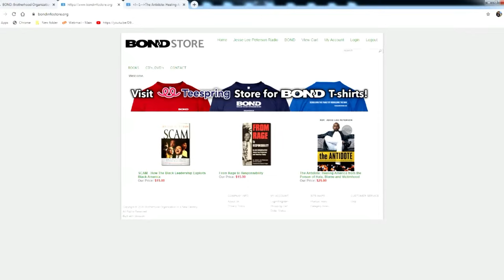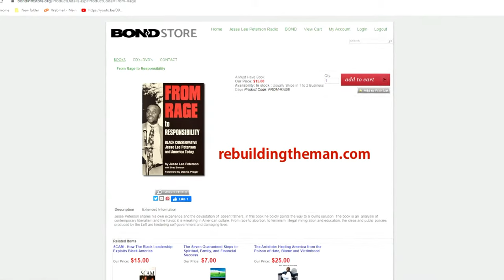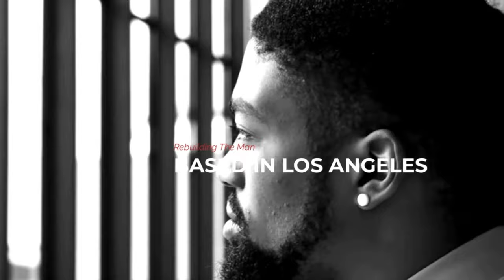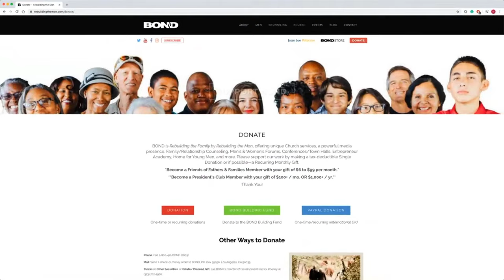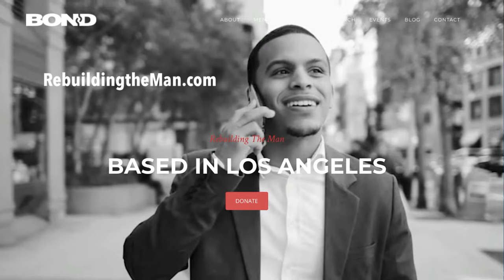BILL LOCKWOOD; Burning Man; The Ultimatum; NBA 2K; A “Brilliant” Chemist | JLP SHOW (9/05/23)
00:00:00 - testing stream
00:22:00 - STAND UP
00:25:00 - get to know yourself
00:32:00 - The Ultimatum TV show
00:53:00 - “preach Jesus’s name?”
01:15:00 - HAKE NEWS with James Hake
01:20:00 - HOUR TWO
01:27:00 - girlfriend deletes video game
01:40:00 - mother strangles son
01:43:00 - evil crime/brilliant chemist
01:47:00 - SUPERCHATS
02:02:00 - “biblical question”
02:15:00 - HAKE NEWS with James Hake
02:20:00 - HOUR TWO
02:25:06 - “JLP is amazing”
02:32:00 - “I want to overcome shyness”
02:40:00 - Bill Lockwood/Burning Man